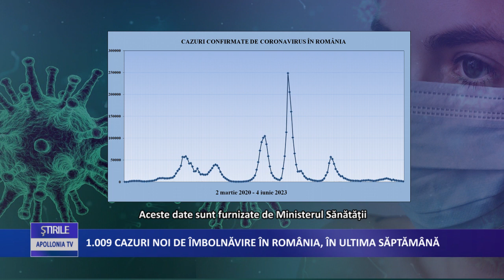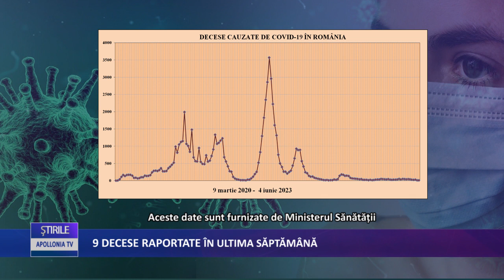1 009 CAZURI NOI DE COVID IN ROMANIA IN ULTIMA SAPTAMANA